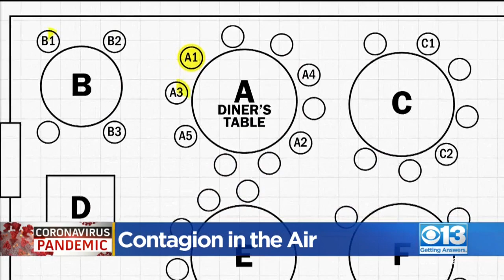Contagion In The Air - Researchers Focus On Airflow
New research finds the coronavirus can travel farther than six feet if it's caught up in an airstream.